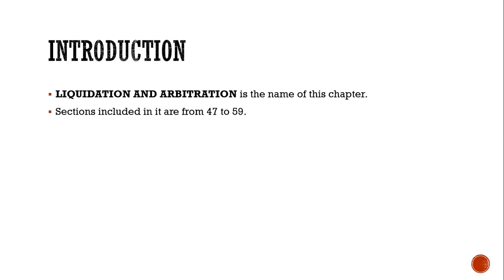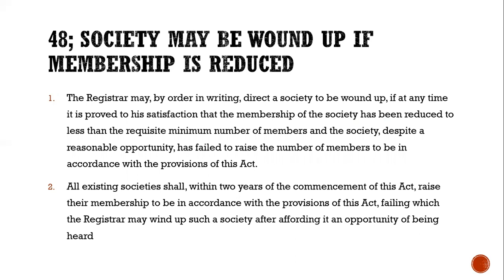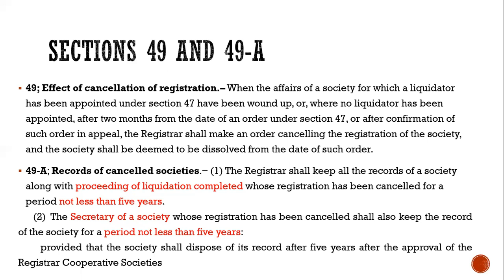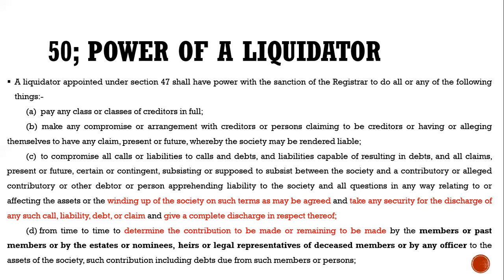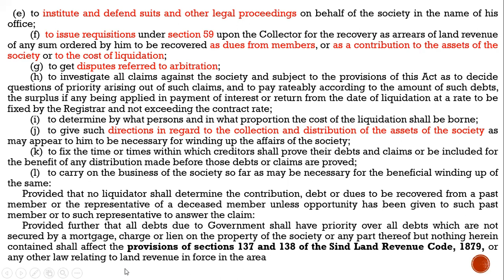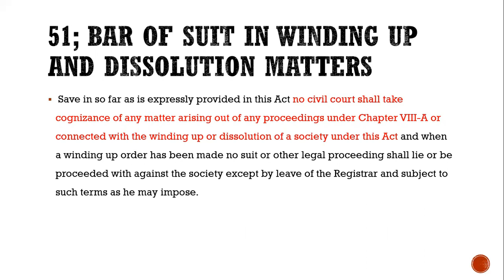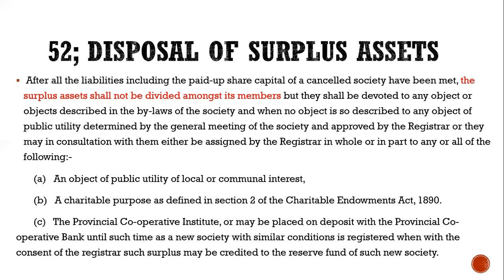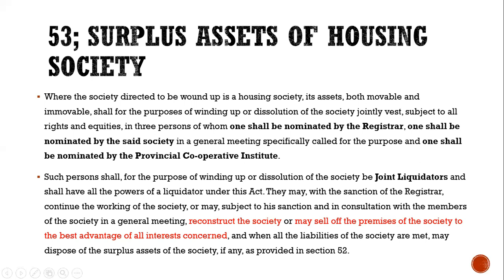CHAPTER 8, CO-OPERATIVE SOCITIES AC 1925 | ASSISTANT REGISTRAR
In this video you will understand the liquidation, winding up and the powers of liquidator present in chapter 8 of 1925.
in addition what are the reasons for the winding up of a society.